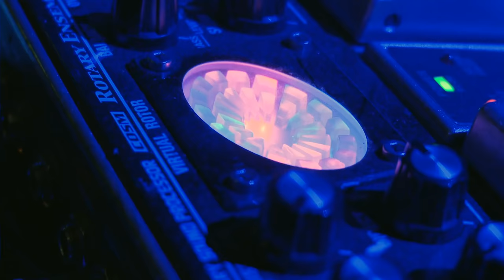Porcupine Tree "Half Light" Live in Tilburg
Filmed at Tilburg, Holland, Oct 2008 - Taken from the DVD/Blu-Ray "Anesthetize" (2010)
Directed by Lasse Hoile